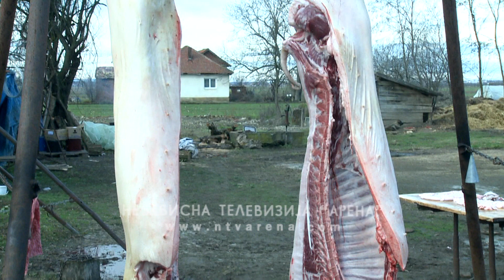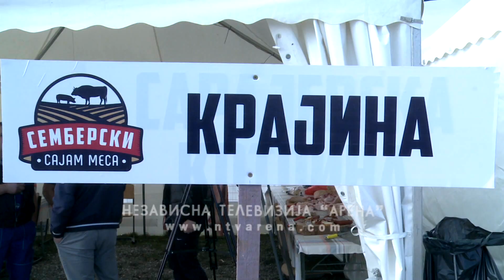Ne odustaje se od tradicije svinjokolja; Mesne delicije tokom zime glavne na trpezi